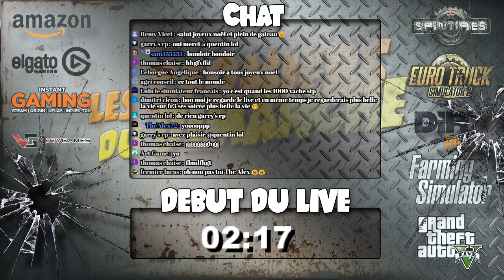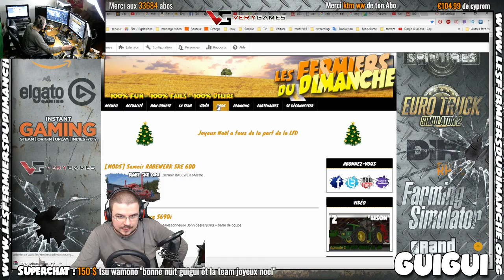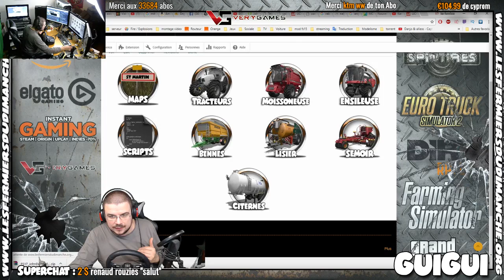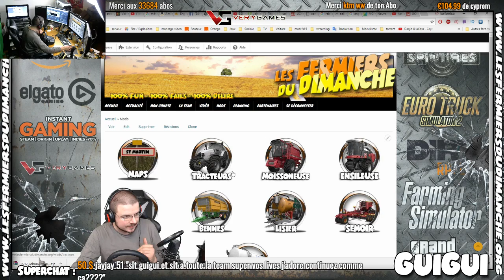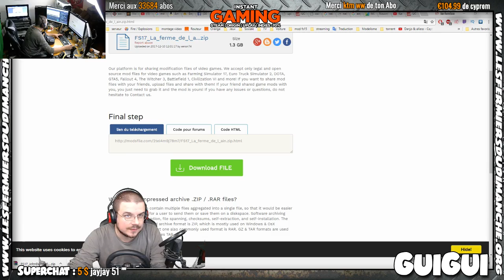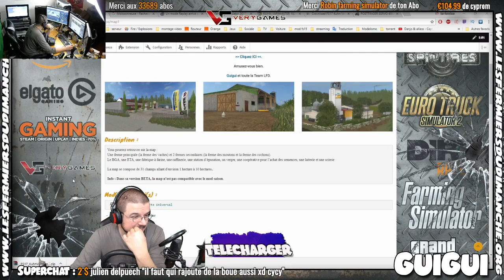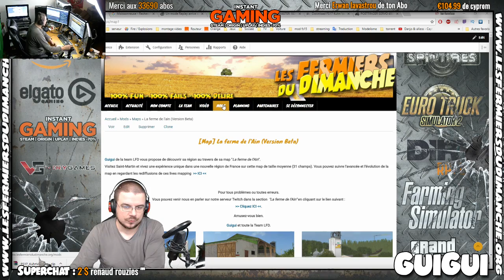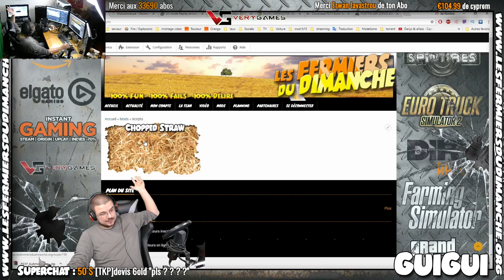la ferme de l'ain a plusieurs !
Bonjour a tous et bienvenue chez les LFD ! bonne vidéo a toi et si tu cherche les liens c est dessous